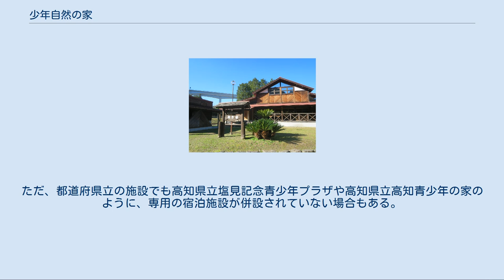少年自然の家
岡崎市少年自然の家（愛知県岡崎市） 各務原市少年自然の家（岐阜県各務原市） 少年自然の家（しょうねんしぜんのいえ）は、青少年のための社会教育施設。
もともとは義務教育の諸学校に在籍している少年対象であったが、一部その上の年齢層も含めて青少年自然の家、青少年交流の家、青年の家と称している施設もある。
 日本国内では1970年以降、政府が積極的に国庫補助金を支出して国や地方自治体で設置された。
独立行政法人国立少年自然の家が運営していた国立の施設は、2006年、独立行政法人国立青少年教育振興機構への統合を機に、すべて「国立○○青少年自然の家」の名称に統一された。
各地方自治体の少年自然の家については、指定管理者を導入する施設が増えている。
 児童、青少年を自然に親しませ、自然の中での集団宿泊生活を通じてその情操や社会性を豊かにし、心身を鍛練し、もって健全な少年の育成を図ることがその目的である。
そのため、自然環境の良い山や高原、湖畔や海岸などに設置されている（そのため、同じ市内であっても、市街地とは違う場所に設置されている）。
ただし、自然環境の良いところと言っても、学業の休みになる夏休み、冬休みのような長期休暇の時期にのみ開催される臨海学校や林間学校と決定的に異なり、年間を通じて運営されるというのが大きな特徴である。
 活動の主要な目標は次の3点である。
 少年自然の家で行われる主な活動としては以下のようなものがある。
 少年自然の家や青年の家などの名称を用いた社会教育施設（いわゆる青少年教育施設）は、当該施設の主催事業や学校等の集団での宿泊研修において、宿泊を伴う活動にも対処できるようにするために、専用の宿泊施設が併設されていることが多いが、その一方で、専用の宿泊施設を併設しない青少年教育施設もある。
そのような施設は、非宿泊型の青少年教育施設といわれ、施設形態や利用形態も公民館並みであり、都市青年の家によくあるという。
当然のことながら、非宿泊型の青少年教育施設の主催事業は、日帰りのみである。
しかし、非宿泊型の青少年教育施設は、近年の行政改革等により、廃止されつつあり、なかには公民館に転換された施設もある。
 ^ “【千葉市少年自然の家】指定管理者の選定結果”. 千葉市役所 (2019年12月12日). 2020年8月2日閲覧。
 ^ “もじ少年自然の家　指定管理者候補の選定結果について”. 北九州市役所. 2020年8月2日閲覧。
 ^ 特に、国立の施設と都道府県立の施設がそれにあたる。
ただ、都道府県立の施設でも高知県立塩見記念青少年プラザや高知県立高知青少年の家のように、専用の宿泊施設が併設されていない場合もある。
しかし、高知県立高知青少年の家は、ほかの施設（宿泊施設のあるスポーツセンター）と連携して、宿泊施設が併設されていても、専用の宿泊施設が併設されていないものとみなされている。